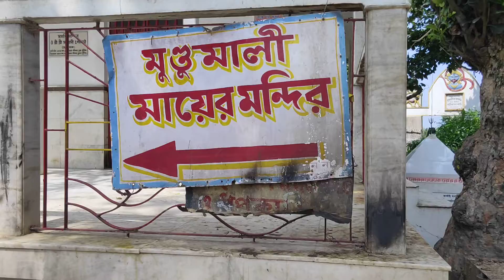ঘরে বসে তারাপীঠ 🙏 -এর মুণ্ডুমালী মায়ের 🌿 মন্দির দর্শন করুন || Mundumali Mayer Mondir 🏵️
ঘরে বসে মুণ্ডুমালী মায়ের মন্দির দর্শন করুন || তারাপীঠ মন্দির বীরভূম || Mundumali Mayer Mondir‎ @popi kitchen with village food
‎@Bong Bonding - বং বন্ডিং
‎@Bong King
‎@Bongo Tv